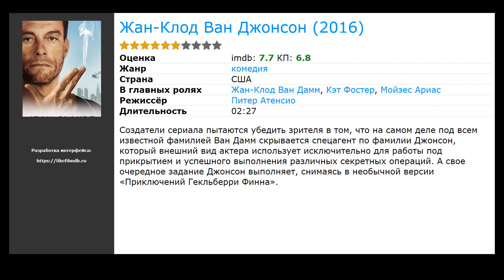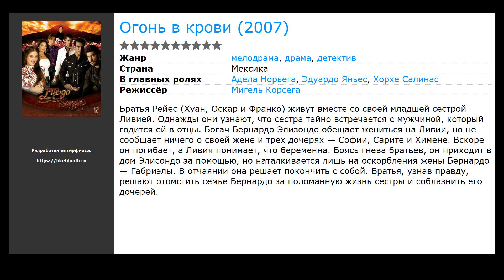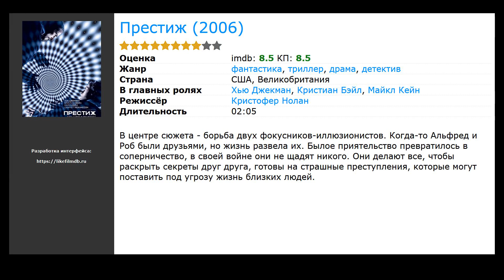Похожие фильмы на Ничто не случается дважды (2017)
Список фильмов, которые по мнению зрителей похожи на Ничто не случается дважды (2017):

00:00 Вступление
00:10 Хороший парень (2017) / жанр: драма, мелодрама / в главных ролях: Кирилл Дыцевич, Валерия Ходос, Анна Кошмал
00:23 Пассажиры (2016) / жанр: фантастика, приключения, триллер / в главных ролях: Дженнифер Лоуренс, Крис Пратт, Майкл Шин
00:42 Жан-Клод Ван Джонсон  (2016) / жанр: комедия / в главных ролях: Жан-Клод Ван Дамм, Кэт Фостер, Мойзес Ариас
00:55 Диана: История ее словами (2017) / жанр: документальный, биография / в главных ролях: Принцесса Диана
01:08 Служанка (2016) / жанр: драма, мелодрама, детектив / в главных ролях: Ким Мин Хи, Ким Тхэ-ри, Ха Чон&nbsp;У
01:22 Огонь в крови  (2007) / жанр: драма, мелодрама, детектив / в главных ролях: Адела Норьега, Эдуардо Яньес, Хорхе Салинас
01:35 Престиж (2006) / жанр: триллер, драма, детектив / в главных ролях: Хью Джекман, Кристиан Бэйл, Майкл Кейн